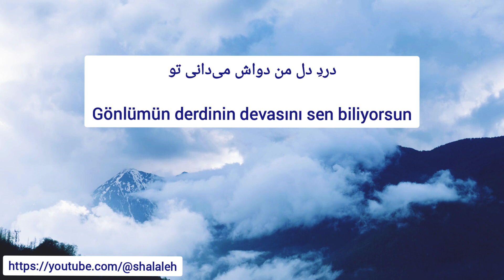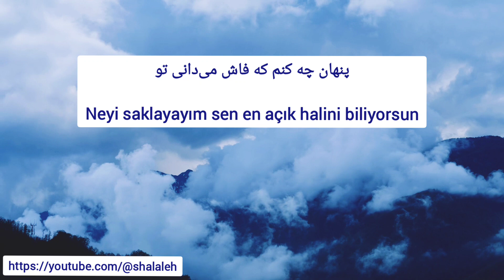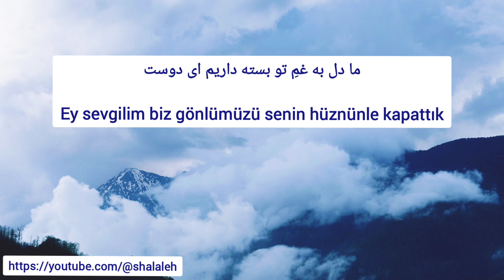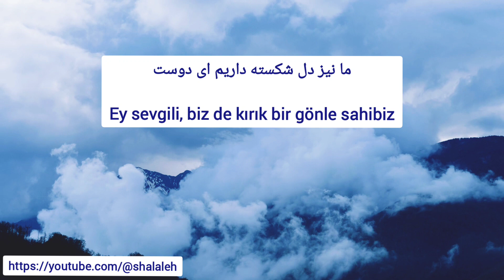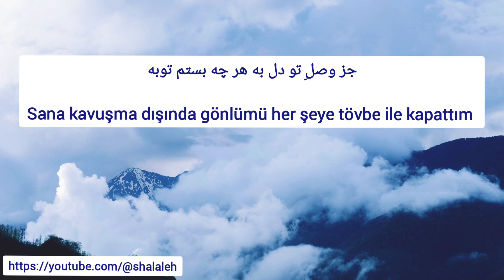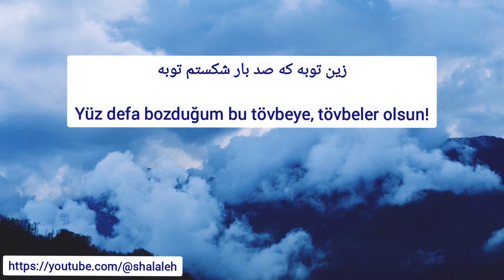می‌دانی تو ، علیرضا قربانی ، Midani To, Alireza Ghorbani , Sen biliyorsun, Türkçe altyazılı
Merhaba müzikseverler! Emin Efe ve ben (Şelale), YouTube'da sizin için özel bir müzikal dünya hazırlıyoruz. Farsça şarkıları Türkçe'ye çeviriyor, ruhunuzu titreten notaları sizinle buluşturuyoruz. Ancak bu müzikal yolculuğumuzda sizin desteğinize ihtiyacımız var!

Her bir videomuzda size eşlik etmek, sizinle paylaştığımız duygusal anları çoğaltmak istiyoruz. Bu yüzden, videolarımızı izlediğinizde lütfen aşağıdaki adımları takip edin:

2️⃣ Beğenin: Videoyu beğenerek, emeğimize ve ortaya koyduğumuz çalışmalara destek olabilirsiniz. Beğenileriniz, bizim için büyük bir motivasyon kaynağıdır.

3️⃣ Yorum Yapın: Görüşleriniz bizim için çok değerlidir. Video altına yorum bırakarak, bize geri bildirimlerinizi iletebilir, taleplerinizi paylaşabilirsiniz.

4️⃣ Paylaşın: Müziğin gücünü yaymak için sizin desteğinize ihtiyacımız var.

Unutmayın, her birinizin katılımı ve desteği bizim için çok kıymetlidir. Sizlerle birlikte büyümek, daha fazla insanın bu müzikal serüvene dahil olmasını sağlamak istiyoruz.

Teşekkürlerimizle! 🎶❤️

می‌دانی تو
Midani To (Sen biliyorsun)

اثری از: علیرضا قربانی و حسام ناصری

Alireza Ghorbani ve Hesam Naseri
از آلبوم: با من بخوان

Albüm ismi: Ba Man Bekhan
آهنگساز: حسام ناصری

Besteci: Hesam Naseri
ترانه سرا: ابوسعید ابوالخیر

Şiir: Abu Sa'id Abu'l-Khayr
خواننده: علیرضا قربانی

Şarkıcı: Alireza Ghorbani
ترجمه‌ی ترکی از امین افه

Türkçe'ye Çeviren: Emin Efe

دردِ دل من دواش می‌دانی تو

Gönlümün derdinin devasını sen biliyorsun
سوزِ دل من سزاش می‌دانی تو

Gönlümün ateşine ne yaraşır sen biliyorsun
من غرقِ گنه پرده عصیان در پیش

Isyan perdesinin önünde günaha batmışım
پنهان چه کنم که فاش می‌دانی تو

Neyi saklayayım sen en açık halini biliyorsun
ما دل به غمِ تو بسته داریم ای دوست

Ey sevgilim biz gönlümüzü senin hüznünle  kapattık
دردِ تو به جان خسته داریم ای دوست

Ey sevgili yorgun bedenimizde senin kederine sahibiz
گفتی که به دلشکستگان نزدیکیم

Dedin ki gönlü kırılanlara yakınız
ما نیز دل شکسته داریم ای دوست

Ey sevgili biz de kırık  bir gönle sahibiz
جز وصلِ تو دل به هر چه بستم توبه

Sana kavuşma dışında gönlümü her şeye tövbe ile kapattım
بی یادِِ تو هر جا که نشستم توبه

Seni düşünmeden herhangi bir yere oturmaya tövbe ettim
در حضرتِِ تو توبه شکستم صد بار

Senin huzurunda yüz defa tövbeyi bozdum
زین توبه که صد بار شکستم توبه

Yüz defa bozduğum bu tövbeye, tövbeler olsun!